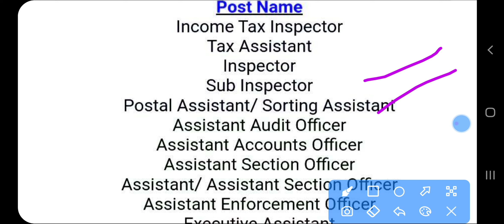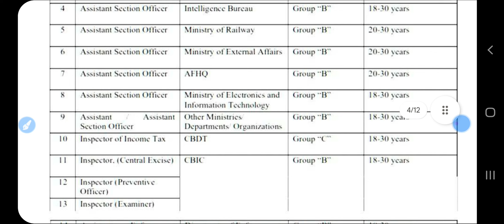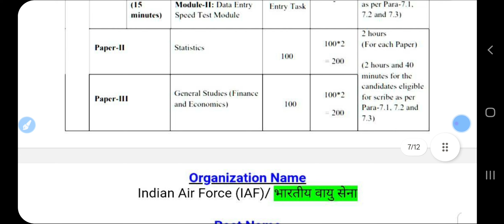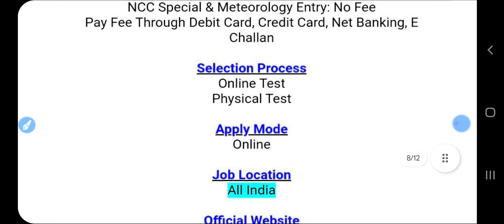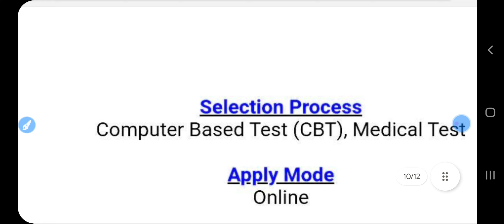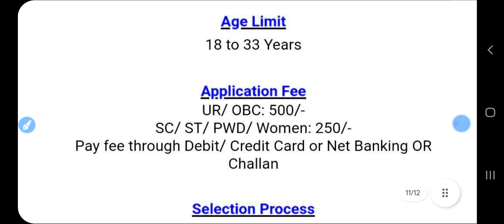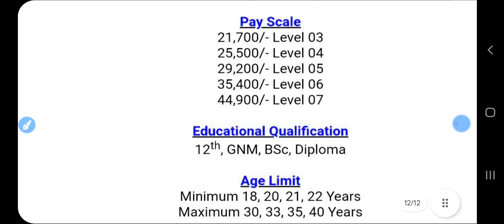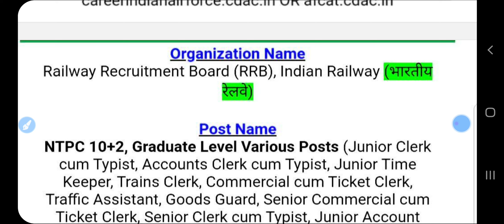High Salary Wale Government Jobs in June 2024 || Best Government Jobs in June Month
Hello friends,

Topic covered in this video:

Andhra Pradesh new govt. Job
Arunachal Pradesh new govt job
Assam new govt job
Bihar new govt job
Chhattisgarh new govt job
Goa new govt. Job
Gujarat new govt job
Haryana new govt job
Himachal Pradesh new govt job  Jharkhand new govt job

Government Jobs
Sarkari Naukri

🇮🇳 Proudly Indian
Jai Hind🇮🇳